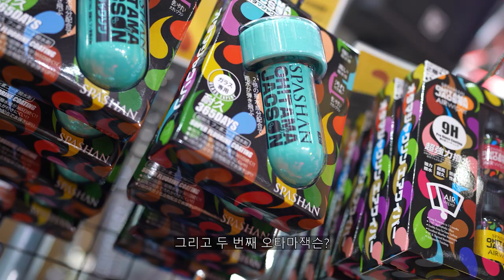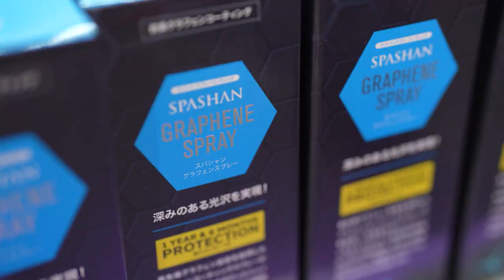한국도 이런 세차용품이 출시 되었으면 좋겠습니다.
일본 세차용품을 사용해봤습니다
솔직히 부러웠습니다

00:00 영상소개
02:07 클래식 왁스
05:00 오타마 잭슨
07:11 고체왁스 작업성
09:36 고체왁스 부스터?
11:09 그래핀 스프레이
13:04 다이아 왁스
14:33 부스터 작업
18:02 퍼포먼스
22:30 하늘에 맹세코 1등
23:01 일본에서 유행하는 놀이
24:30 촬영하며 느낀점
26:42 광도느낌

촬영당시에도 느꼇고 영상을 작업하면서 다시 느끼지만
영상 속 제품들 처럼 가격대가 조금 높더래도 보다 디테일러, 환자들을
위한 아이템이 많이 출시되었으면 좋겠습니다

가격대가 높아졌다는건 제 생각엔
그만큼 많은 세차 환자들과 디테일러들이 시장과 함께
레벨업을 했다는 뜻이고 문화또한 넓혀져있기 때문에
그들에 맞는 아이템들이 출시되어 사랑받고 있다고 생각합니다

물론 단순히 일본이 세차용품 이외에도 모든것들이 비싸다는(물가) 인식도 있지만 확실히 퀄리티면에서 급이 다름을 느낍니다

국내 수천가지 세차용품을 유통하는 중소기업 대표로써
한국 아이템들을 바라봐도 비슷비슷한 아이템들끼리 (특이점 없이)
가격 및 마케팅 즉 판매에만 초점맞춰진 세차 용품이 아니라
정말 세차를 사랑하는 사람들을 위해 초점맞춰 아이템이 개발 되었으면
하는 생각입니다

솔직히 레벨이 다른 아이템고 문화 발전에
저는 일본이 너무 부러웠습니다.. ㅠㅠ

세알남이 각 나라별로 활동하며
국내에 세차용품 제조업 기업들과 서로 도와서
더더욱 좋은 아이템과 문화를 자리 잡아볼 수 있게 (사실 어렵겠지만)
꾸준히 노력하겠습니다!

화~금 11:00 ~ 21:00
토~일 10:00 ~ 21:00